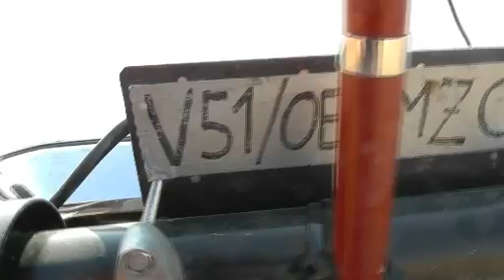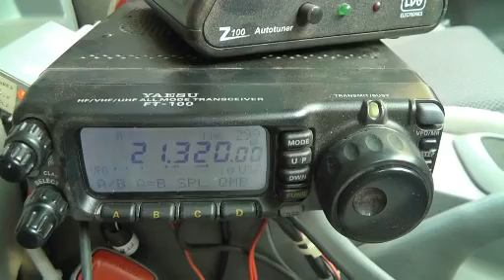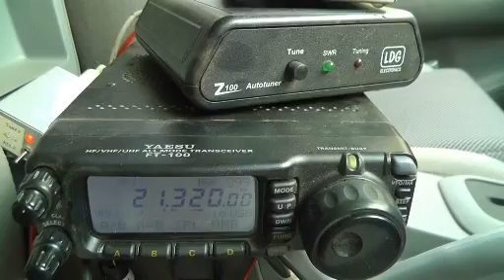V5/OE3MZC Amateur Radio 4x4 mobile in Namib desert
Amateur radio contact from V5/OE3MZC offroad in Hartmanns valley near Skeleton Coast in Namibia. Using YAESU FT100 with Sg237 Smartuner to communicate via hf radio to the world on 21MHz. on 10.147,3 kHz USB via HF-APRS system free of charge using 4,3m long antenna to be tracked in Namib desert.